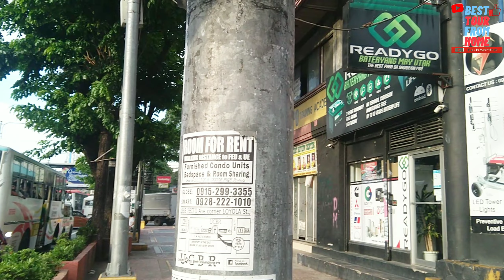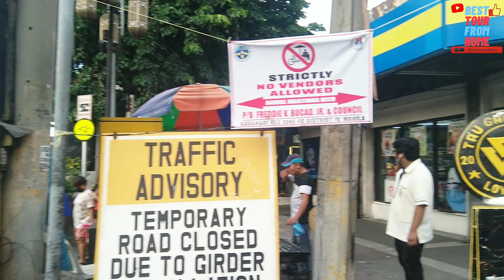SEE IT ALL METRO LIFE IN ESPAÑA BOULEVARD SAMPALOC MANILA WALKING TOUR IN PHILIPPINES 4K CITY LIFE